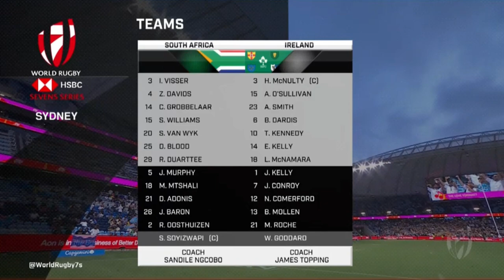HSBC Sydney7s 2023 | Ireland v South Africa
World Rugby 7s 2023